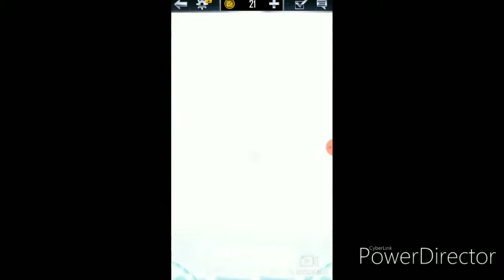🎄Christmas Holiday Pack Opening!!🎄| WWE Supercard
Christmas Holiday Pack Opening👍❤